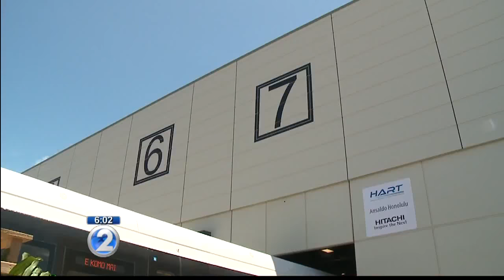Honolulu’s rail among only a handful of projects under heavy federal scrutiny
The FTA says it's placed only about 10 major capital projects under Full Funding Grant Agreements under a recovery plan in the past 25 years.